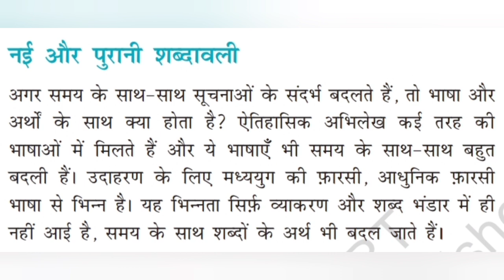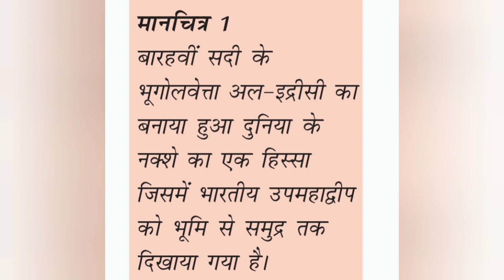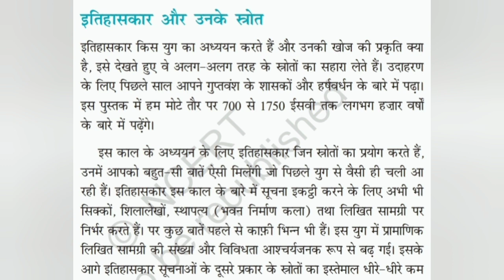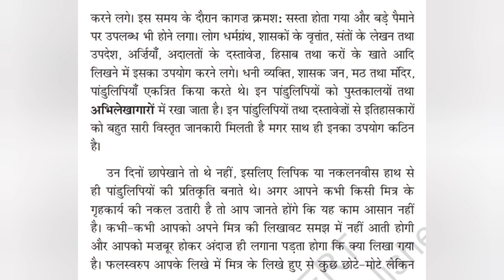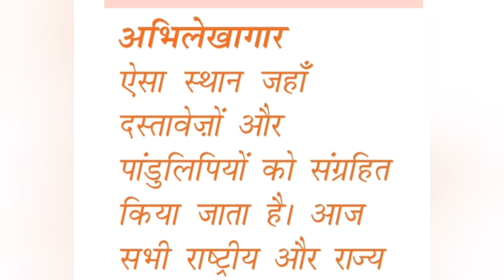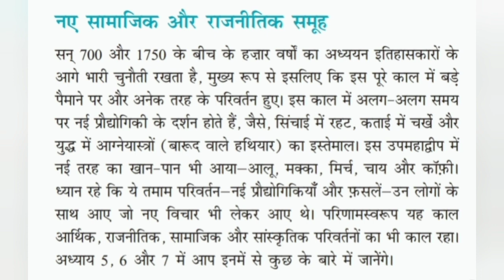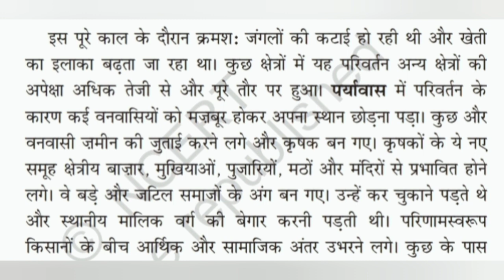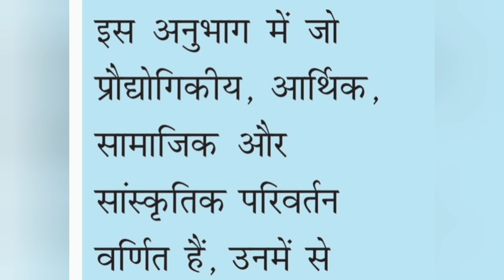हज़ार वर्षों के दौरान हुए परिवर्तनों की पड़ताल ! part :-1 7th class chapter no:-1